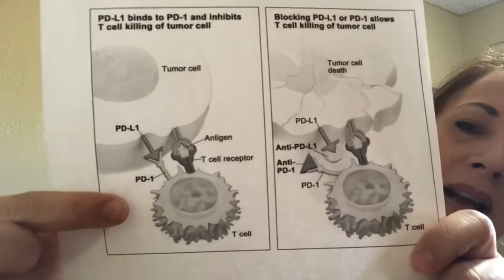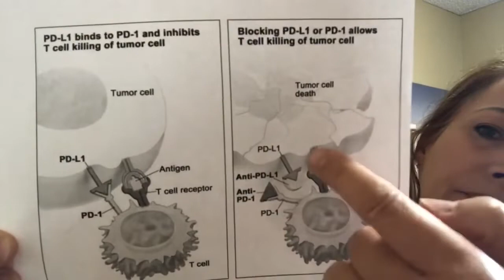Lung Cancer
ValAsta is a service-oriented company dedicated to helping men and women who are suffering from arthritis, diabetes, cancer, and other debilitating, inflammatory ailments who want to live the pain-free life they truly deserve. We are not a licensed medical office and do not treat, diagnose, or claim to cure any disease or health condition. Opinions given are those of the presenter and NOT intended as a diagnosis.